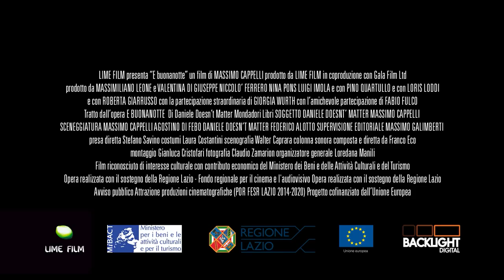E Buonanotte - Storia del Ragazzo senza Sonno - Trailer Ufficiale (HD) by Film&Clips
Regia: Massimo Cappelli
Sceneggiatura: Massimo Cappelli, Federico Alotto, Agostino di Febo, Daniele Doesn’t Matter
Cast: Niccolò Ferrero, Nina Pons, Luigi Imola, Pino Quartullo
(2022)

Nell'arco di una vita media di 80 anni, viviamo circa 29.200 giorni. Se da questo numero però sottraiamo le ore passate a dormire, di anni ne viviamo appena 53. Questo è il pensiero che tormenta Luca, un'ossessione che lo conduce a realizzare il suo più grande desiderio, smettere di dormire per vivere pienamente quei 27 anni di vita in più. Ma quando riuscirà a trovare il modo, la sua vita cambierà drasticamente.